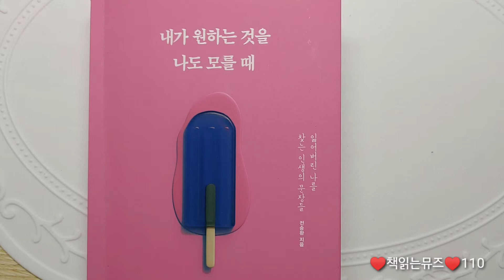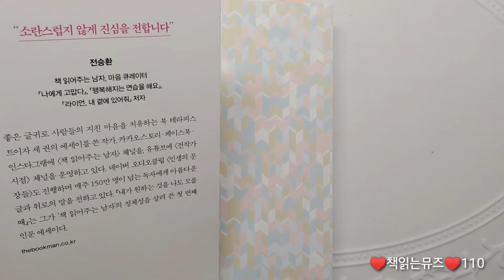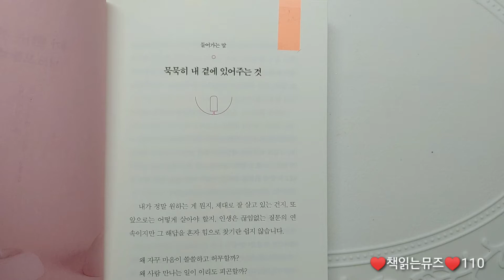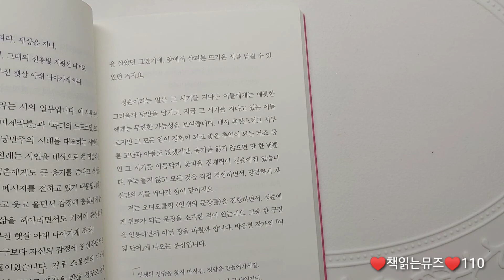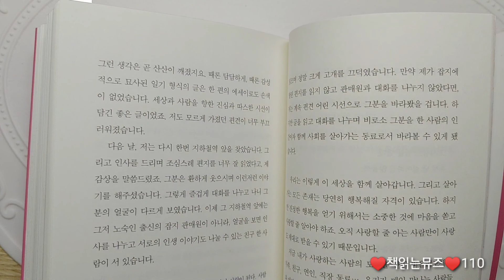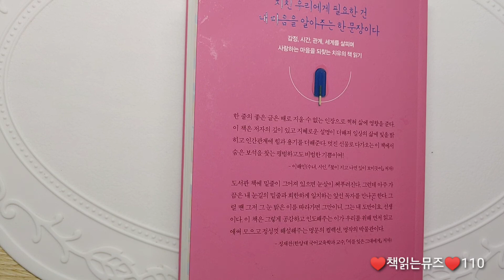내가 원하는 것을 나도 모를때(전승환) 출판사:다산초당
마음을 다루는 책
내 마음을 나도 모를때
책속의 좋은 문장들이 나를 기쁘게 하는 책